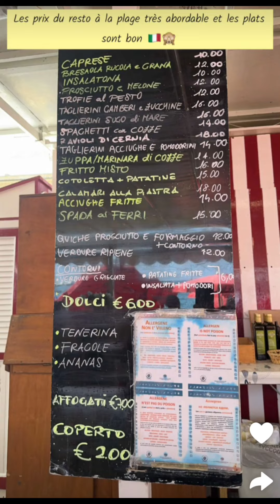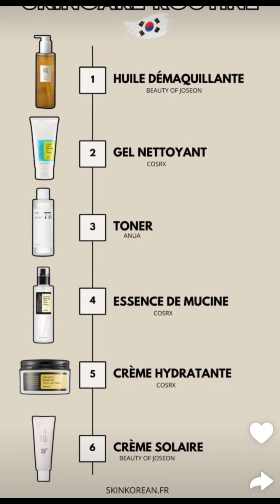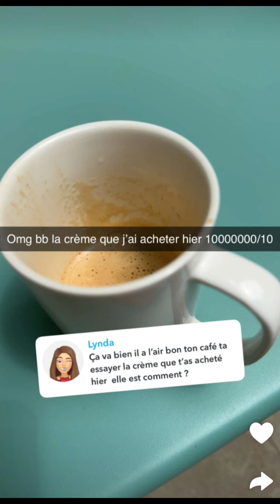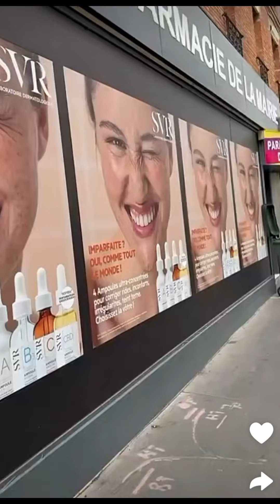Maeva Ghennam en Italie avec son amoureux : 11/07/2024